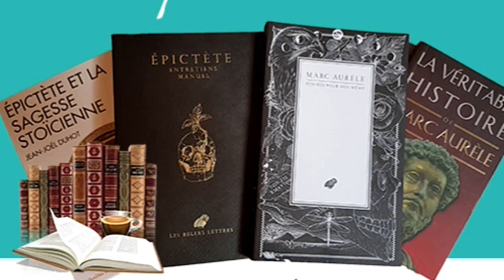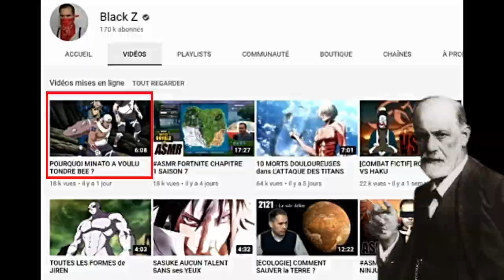L'ÉVOLUTION D'EREN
Hello tout le monde, aujourd'hui petite vidéo consacré à l'Attaque des Titans